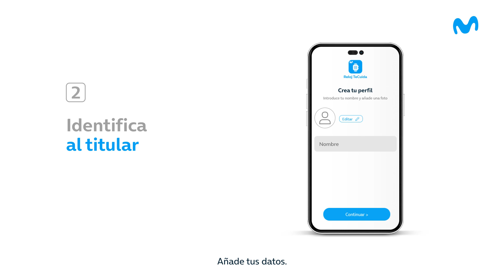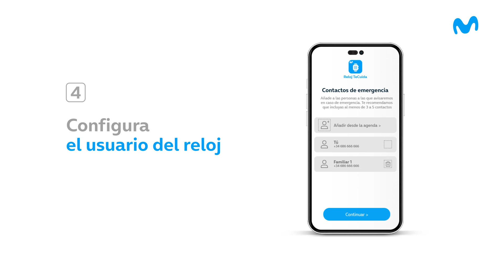MOVISTAR: Cómo configurar el Servicio Reloj Te Cuida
Te ayudamos a configurar Reloj TeCuida, el nuevo servicio de teleasistencia de Movistar. Con detección y asistencia en caídas, botón de ayuda 24 h. dentro y fuera de casa, localización GPS, atención de emergencias 24 h. y mucho más.